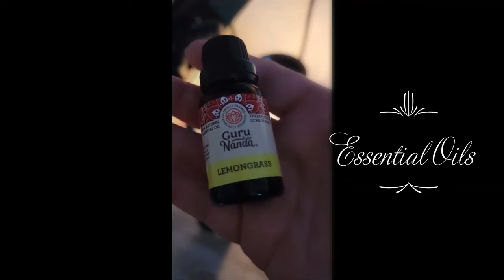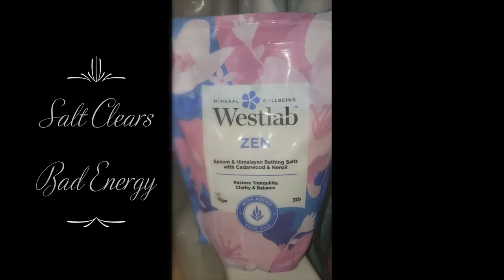Beating The Winter Blues 💙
Seasonal depression, also known as seasonal affective disorder (SAD), is a type of depression that's related to changes in seasons. It's more common in the fall and winter when there's less natural sunlight. Symptoms can include feeling depressed most of the day, losing interest in activities you once enjoyed, having low energy, and changes in your appetite or weight. It's important to talk to a healthcare professional if you're experiencing these symptoms. They can help you determine the best course of action, which might include light therapy, counseling, medication, or other treatments.